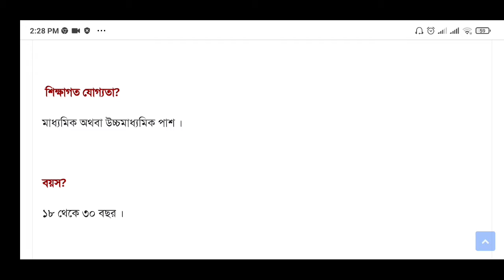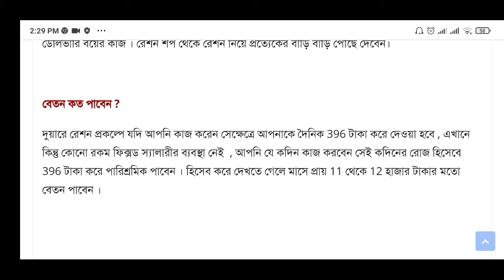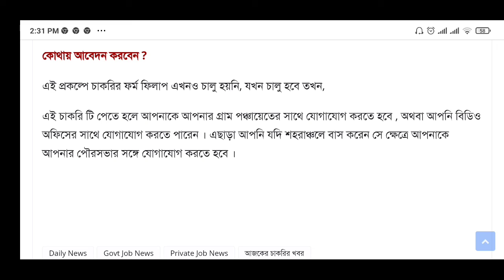প্রত্যেক গ্রামের ১০টা ছেলে পাবে চাকরি ' দুয়ারে রেশন' প্রকল্পে | Duware Ration prokolpo job vacancy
প্রত্যেক গ্রামের ১০টা ছেলে পাবে চাকরি ' দুয়ারে রেশন' প্রকল্পে | Duware Ration prokolpo vacancy job

দুয়ারে রেশন প্রকল্পে চাকরি2021 দুয়ারে রেশন প্রকল্পে কাজ পেতে কি কি করতে হবে দুয়ারে রেশন প্রকল্পে কাজ পেতে কি কি কাগজপত্র লাগবে দুয়ারে রেশন প্রকল্পে চাকরির বিজ্ঞপ্তি duware ration prokolpo recquitmemt2021 duware ration prokolpo vacancy 2021 duware ration prokolpo duware ration prokolpo job2021 oyshee sdr job Vacancy jobsearch24 chakrir khobor bengali job update bengali education channel
एक परिवार एक नौकरी योजना 2020 Apply onlineek parivar ek sarkari naukri Yojnaek parivar ek naukri ek parivar ek naukri yojana ka form kaise bhareek parivar ek naukri yojana form 2020 ek parivar ek sarkari naukri yojanaek parivar ek naukri yojana online apply8th pass govt jobसर्व शिक्षा अभियान भर्ती 2020এক পরিবার এক চাকরিএক পরিবার এক চাকরি প্রকল্প এক পরিবার এক চাকরি যোজনা22SS EDUCATIONOne family one job schemeএক পরিবার এক চাকরি প্রকল্প ২০২০